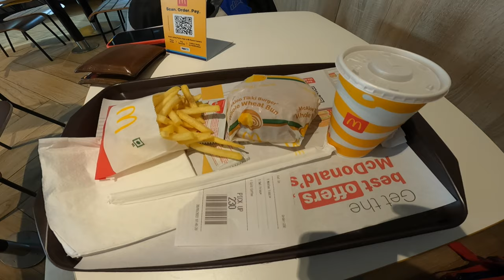My First MOTOVLOG DELHI To HARIDWAR By ROAD On ROYAL ENFIELED 500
Delhi to ladakh by bike
Delhi to haridwar by bike

Delhi to spiti by bike